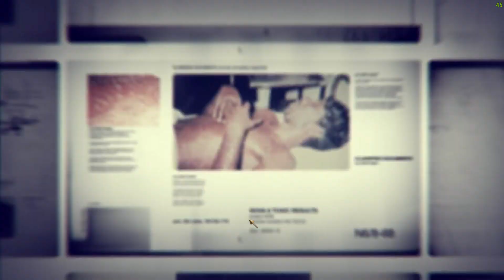CALL OF DUTY BLACK OPS 1 türkçe bölüm 8 VİETNAM DAN KURTULUŞ